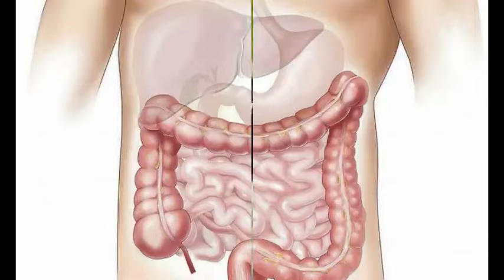रात भर पानी मे भिगोकर खालो,Uric acid,कोलेस्ट्रॉल,मोटापा,जोड़ों मे दर्द,कमर दर्द, Weightloss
gud ke fayde, gud khane ke fayde, gud ke fayde in hindi, jaggery benefits, jaggery health benefits, jaggery benefits for skin, hair, weight loss, periods etc
Hello, welcome to Divya Dhawan YouTube Channel. I am Divya Dhawan. We create informative videos to live a medicine-free life. Divya Dhawan channel contains videos for health tips, beauty tips, home remedies, skincare tips and weight loss diet plans. Divya Dhawan video focuses on giving you home remedy videos. We upload shorts, reels and Instagram reels. Please watch Divya Dhawan all videos for healthy living.